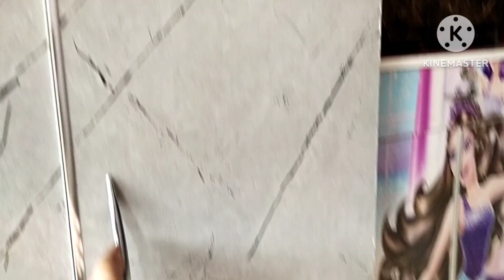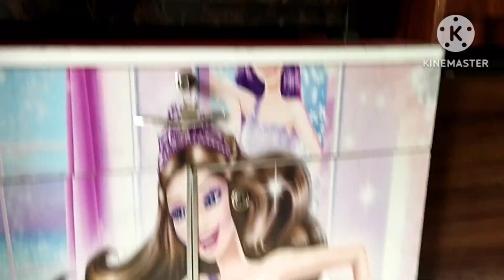दुकानदार को आया गुस्सा।। अब जो सामान पसंद आयेगा वोही तो लिया जायेगा।।